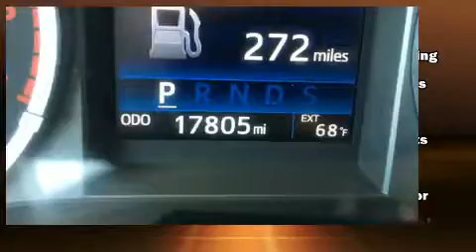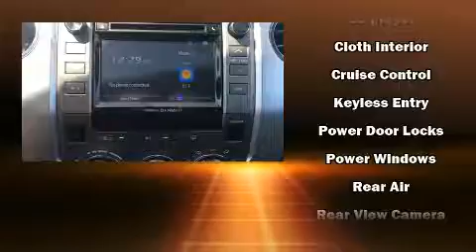2016 Toyota Tundra SR5 5.7L V8 in Moline, IL 61265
Sexton Ford
3802 16th Street

Sensibility and practicality define the 2016 Toyota Tundra. With less than 20,000 miles on the odometer, this truck lines up eagerly against competing models, delivering the perfect blend of power, safety and flair! Under the hood you'll find an 8 cylinder engine with more than 350 horsepower, providing a smooth and predictable driving experience. Four wheel drive allows you to go places you've only imagined. Toyota prioritized comfort and style by including: front and rear reading lights, a tachometer, front fog lights, heated door mirrors, remote keyless entry, a trailer hitch, and a split folding rear seat. You and your passengers will enjoy the stereo system, which includes a CD player with MP3 capability, and 6 speakers, providing excellent sound throughout the cabin. Toyota ensures the safety and security of its passengers with equipment such as: dual front impact airbags with occupant sensing airbag, front side impact airbags, traction control, brake assist, a panic alarm, and 4 wheel disc brakes with ABS. Various mechanical systems are monitored by electronic stability control, keeping you on your intended path. Our sales reps are knowledgeable and professional. They'll work with you to find the right vehicle at a price you can afford. We are here to help you.